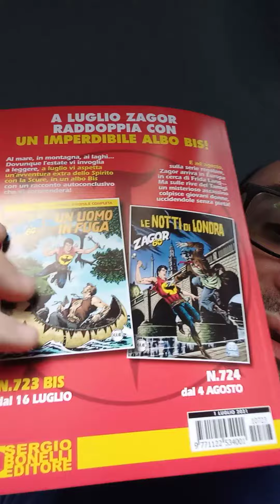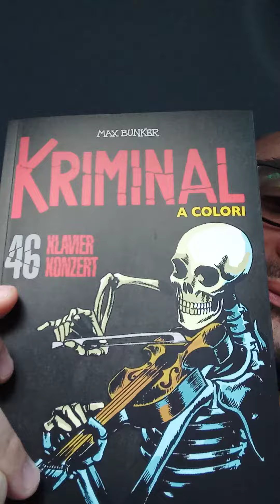Zagor Zenith 723 & Kriminal Klavier Konzert! 😃🏖️👍